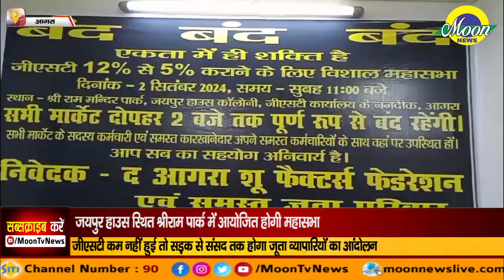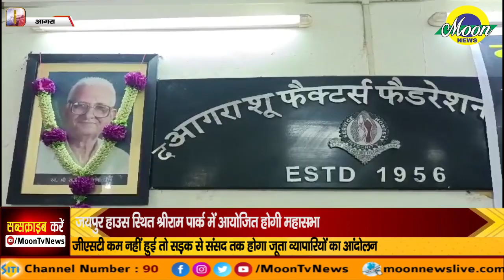जीएसटी कम नहीं हुई तो सड़क से संसद तक होगा जूता व्यपारियों का आंदोलन | Moon News Agra